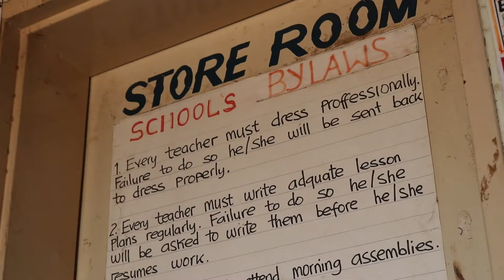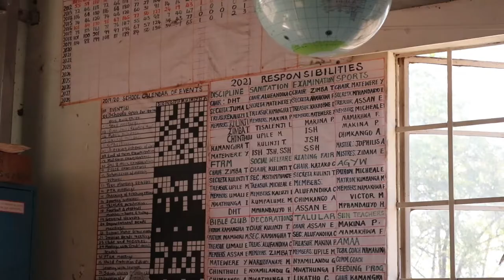Visiting a primary school in Chickwawa, Malawi - Malawi Documentary #005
In the documentary's 5th episode, Lili and I visit a local primary school in Chickwawa, Malawi. Check out the video if you want to learn more about the education system and schools in generating in Malawi.

New episodes every second week on Saturday at 6:00 PM CET.